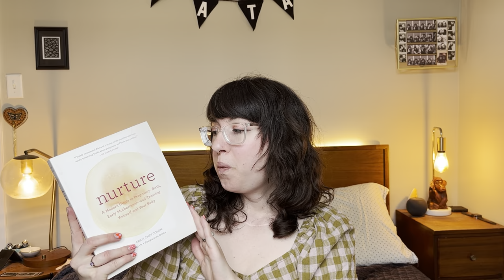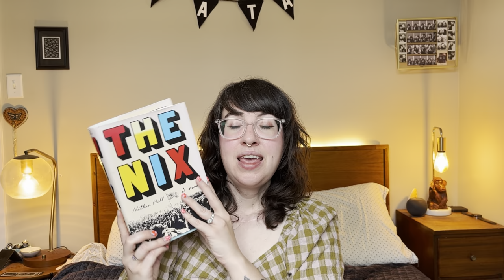Mother’s Day book recommendations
Book recommendations for the mom/favorite people in your life!